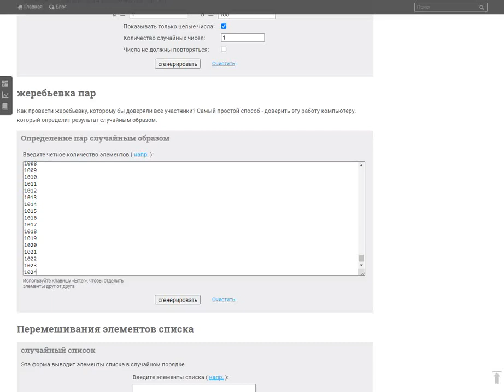Весенний Итоговый турнир, жребий